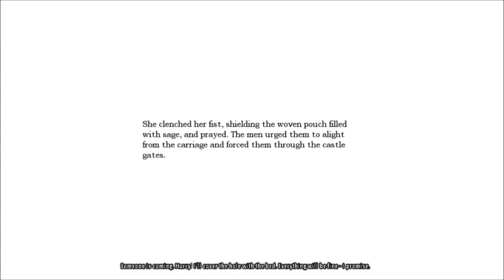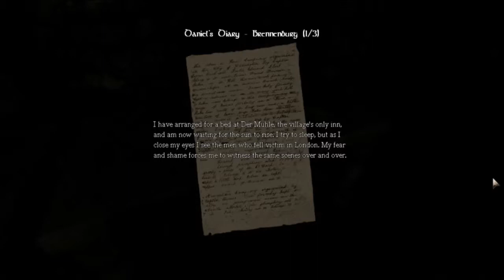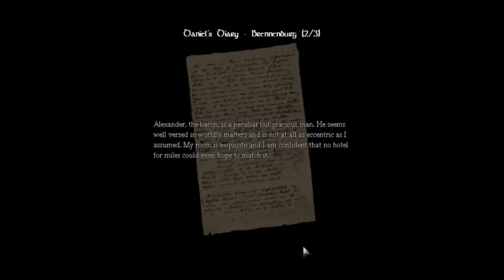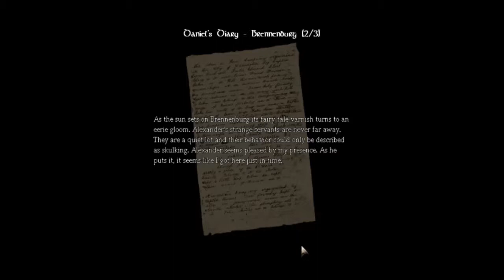Let's Play Amnesia the Dark Descent (Part 8) Running skills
Hay Guys and Gals welcome to part eight of Let's Play of Amnesia: The Dark Descent